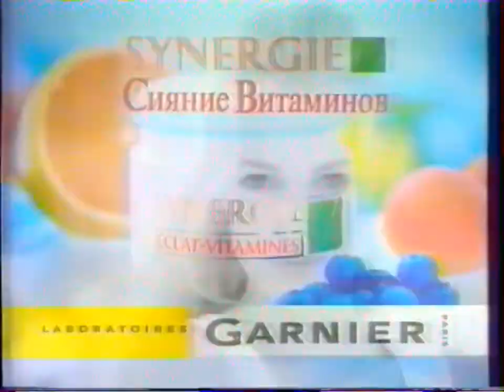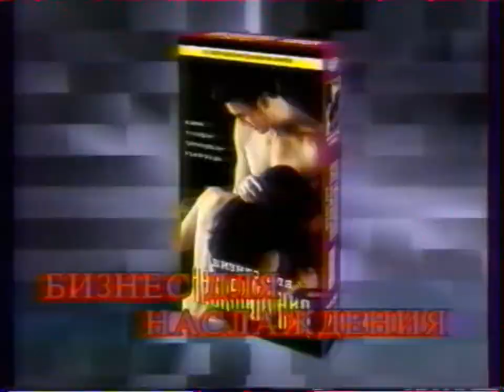Федеральный рекламный блок (ОРТ (+2) [Екатеринбург], 1997 г.)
Реклама: Synergie, Mertinger, Schauma, фильм "Алая буква", Fruttis, фильм "Бизнес для наслаждения".